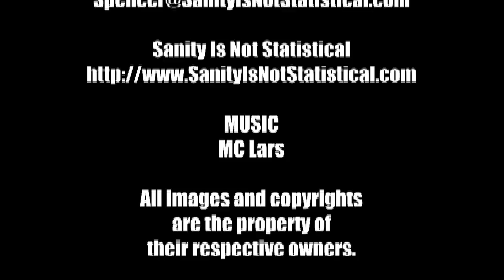Top 5 Cliched But Awesome Moments - The MacGuffin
Another Top 5 segment from The MacGuffin. This time Allen Almachar and Brandi Sperry share their top 5 cliched but awesome moments.